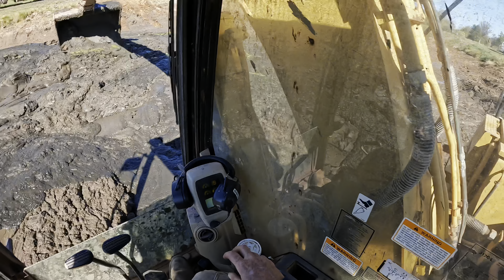Pond dredge completed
The pond is cleaned out. Now some much needed rain and the restocking with fish. Some enjoyment there for years to come.